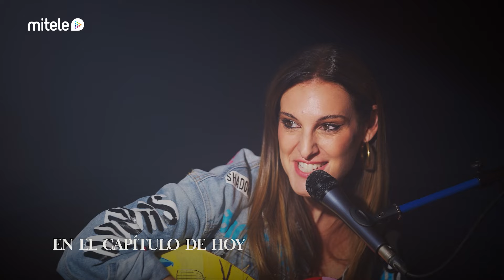AVANCE | Leire Martínez completa su proceso terapéutico tratando su salida de LODVG | MTMAD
Desde que se anunciase su salida del grupo, se ha rumoreado mucho sobre los motivos por los que Leire Martínez se habría separado de ‘La Oreja de Van Gogh’. Después arrancar su proceso terapéutico hablando de su herida de abandono, Leire responde en el programa 2 sobre los que quieren enfrentarla con Amaia Montero y se sincera sobre su proceso de maternidad en el programa 3. Además, la cantante habla claro, en terapia, sobre el comunicado de su salida del grupo en el último programa ❤️‍🩹

📣 Episodio completo: ver.tw/pwzob

📲 Todo el contenido de MTMAD DISPONIBLE en ➡️ mitele.es/canal-mtmad/